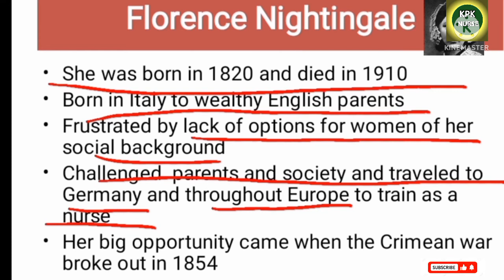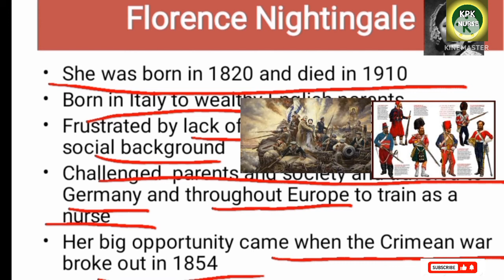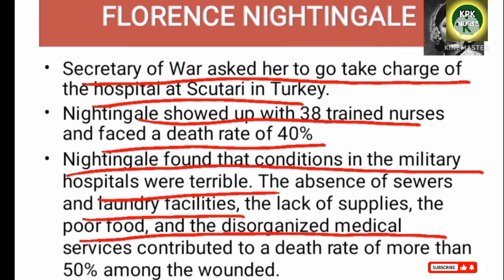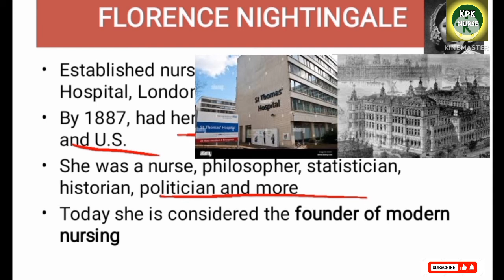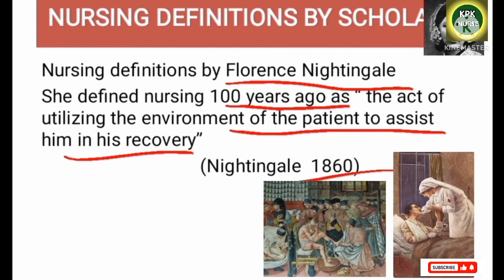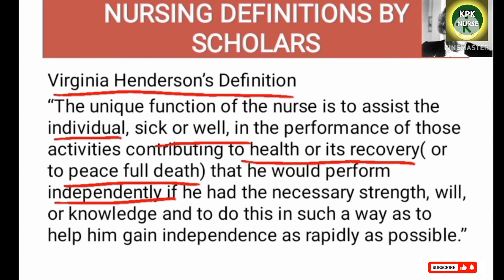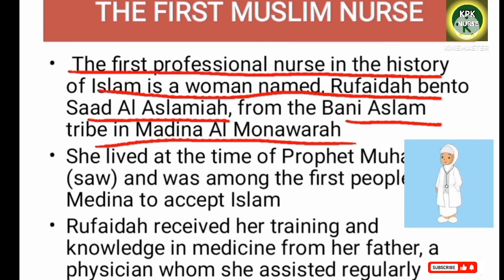fundamental of nursing unit 1. history and development of nursing. nursing first semester kmu slides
NURSING FIRST SEMESTER COURSE "